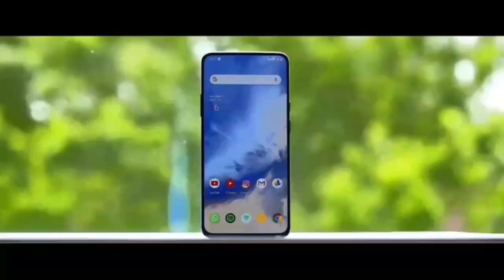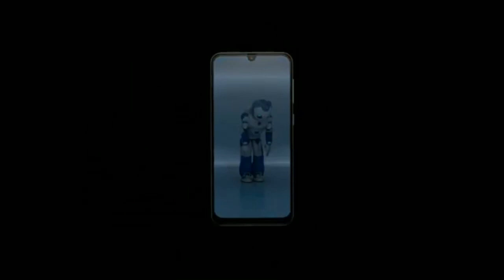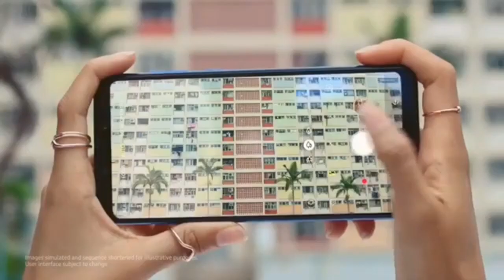Redmi note 9pro, 108MP Penta Camera, SD855+ Soc! 5200mah Battery | features